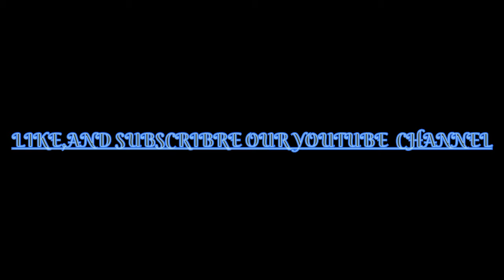TATA BAZAR KULI NEW SANTALI DANCE VIDEO 2021!!!!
SANAM KO GE SAGUN JOHAR🙏🙏

M.ARTIST👲-BAPUN HEMBRAM
F.ARTIST👸-SUKHO
DIRECTION👬-ROBI AND RAJESH
D.O.P🎥-SUNIL AND SANKAR
EDIT💻💻-ODISHA HERO ROBI
DANCER👬👬-ROBI,RAJ,MADAN,PUTUL
MANGEMENT-BAPUN AND RAJ